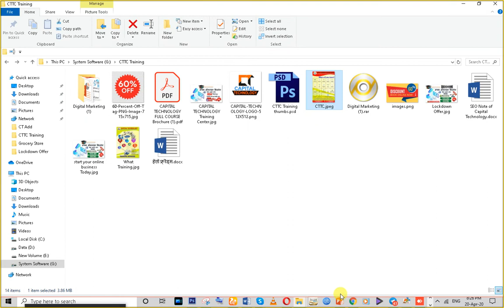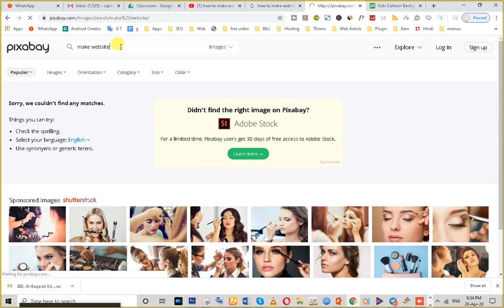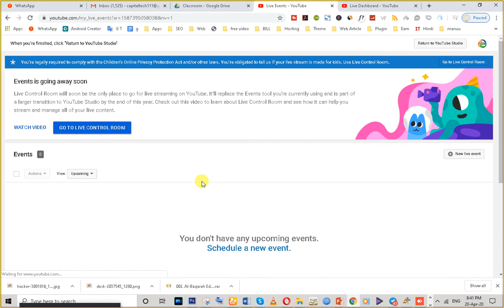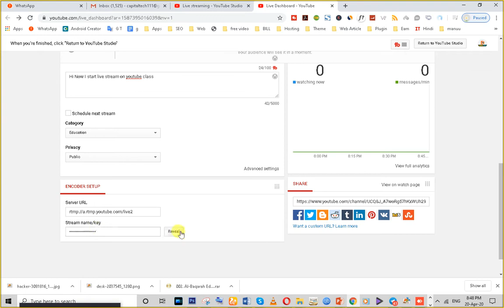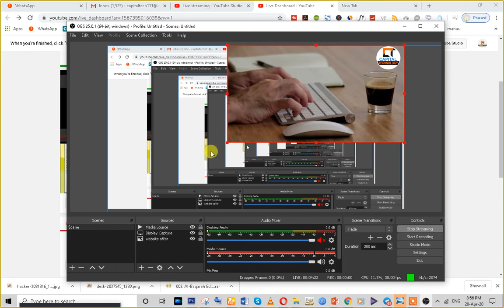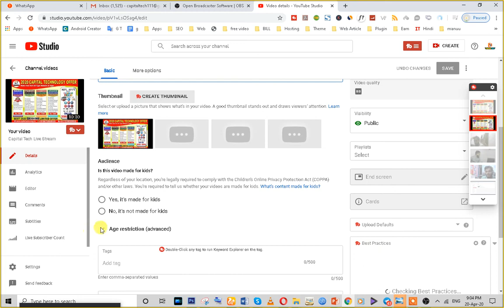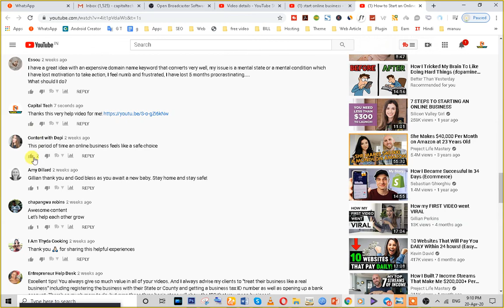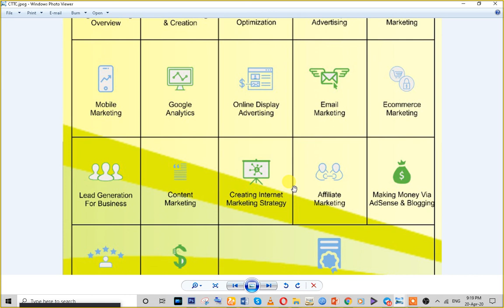How to Setup youtube Channel || Youtube SEO || Learn Youtube Marketing Part-3 By Capital Tech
Do you want to earn millions through YouTube Marketing get this course “YouTube Marketing Course” here you will learn:
1. YouTube Marketing Overview
2. YouTube Marketing Strategy
3. YouTube Competitor Analysis
4. YouTube Keyword Research
5. YouTube Account Setup
6. YouTube Account Optimisation
7. YouTube Banner
8. YouTube Channel Tags
9. YouTube SEO
10. Enable Custom Thumbnails
11. YouTube Thumbnails
12. YouTube Cards
13. YouTube Comments
14. Manage Multiple YouTube Accounts
15. YouTube Monetisation
16. YouTube VidIQ (Free Tool)
18. YouTube Ads
19. YouTube Analytics